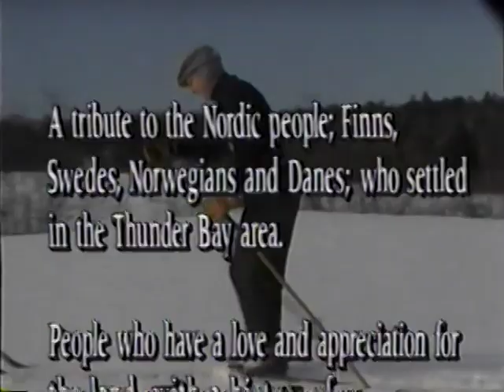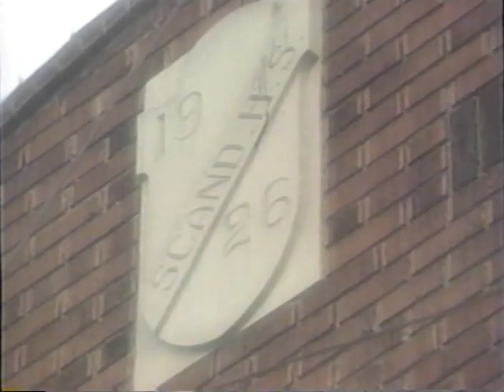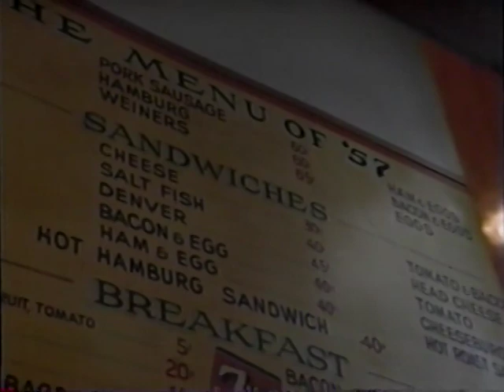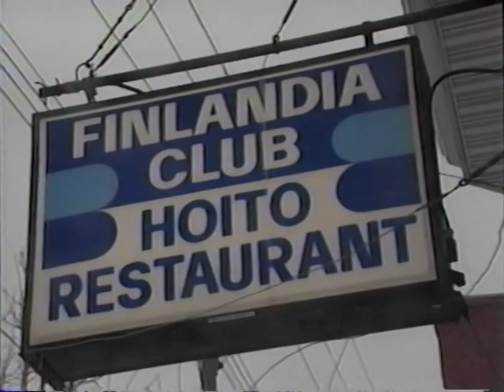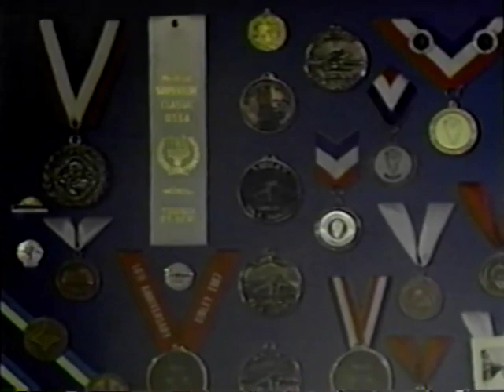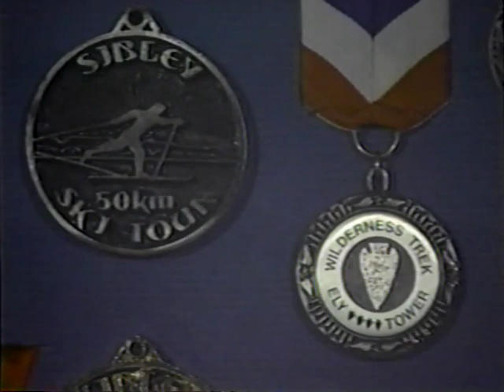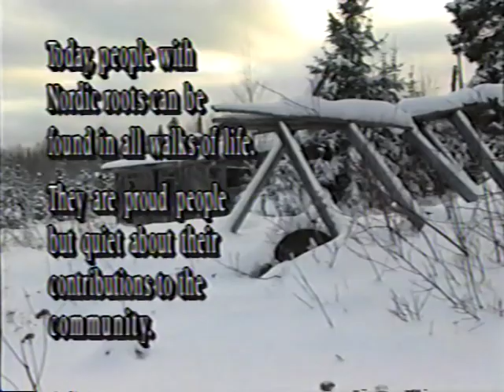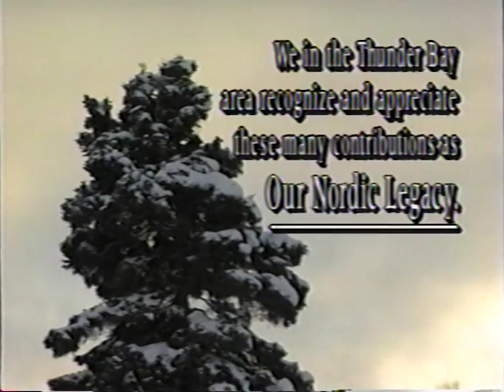Our Nordic Legacy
Short film "Our Nordic Legacy" consisting of interviews and discussions of people in the Thunder Bay area of nordic (Finnish, Swedish, Norwegian, Danish) descent. Discusses immigration, labour, craft, and sport, including skiing. Produced by Jim Hyder and Thunder Bay Television, 1995, in conjunction with the World Nordic Games. Digitized from VHS, August 2022. Length: 48:02.